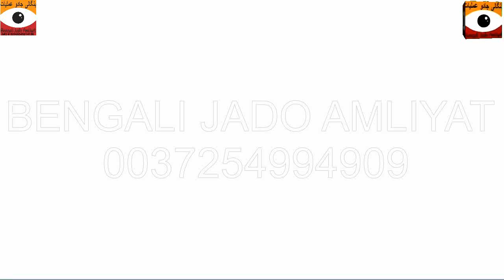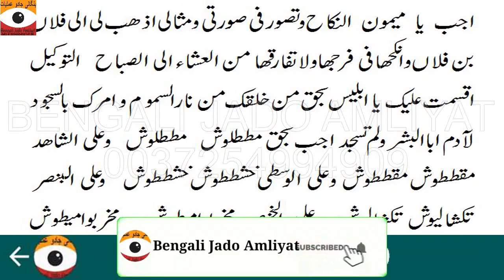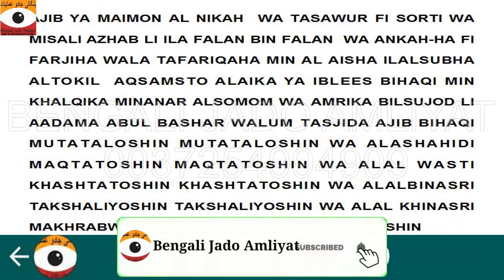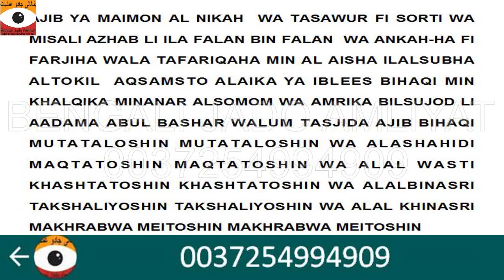Mohabbat ka Jinati Amal || Bengali Jado Amliyat || Bangali Amil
Mohabbat ka Jinati Amal || Mantar by Bengali Jado Amliyat

1) Non Commercial
2) Transformative In Nature
3) Does Not negatively affected The Original Content